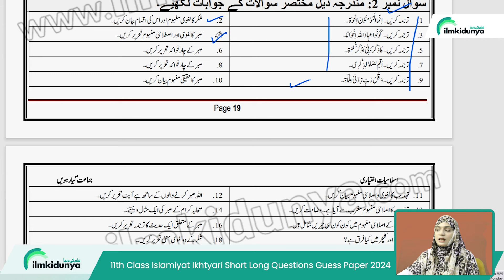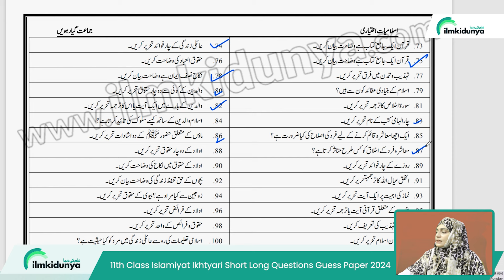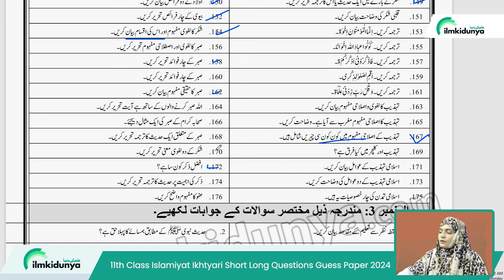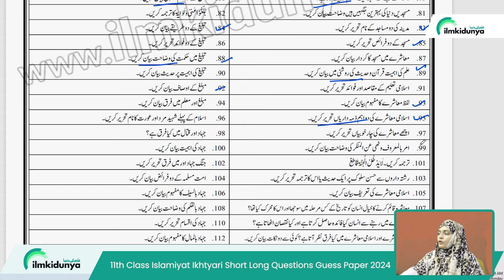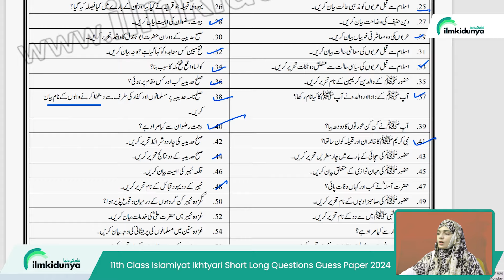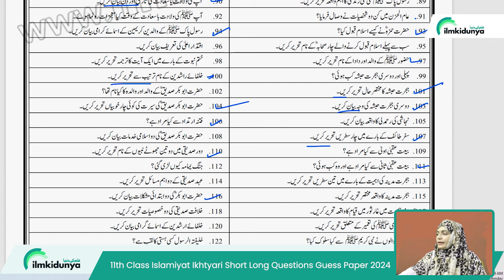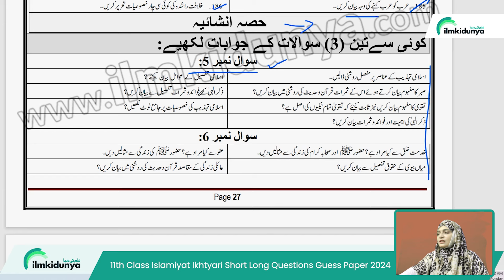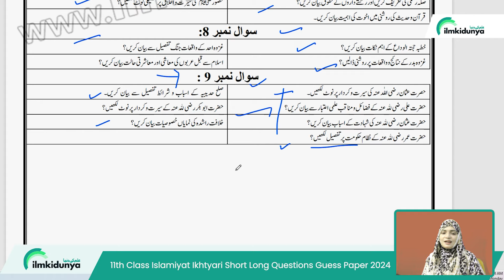11th Class Islamiat Ikhtyari Guess Paper 2024 - FA Islamiat Most Imp Questions Guess 2024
11th Class Islamiat Ikhtyari Guess Paper 2024 - FA Islamiat Most Imp Questions Guess 2024
11th Class Islamiat Ikhtyari Guess Paper 2024 - FA Islamiat Most Imp Questions Guess 2024